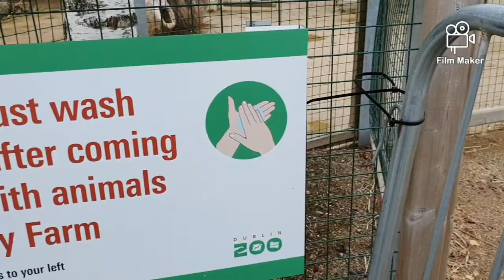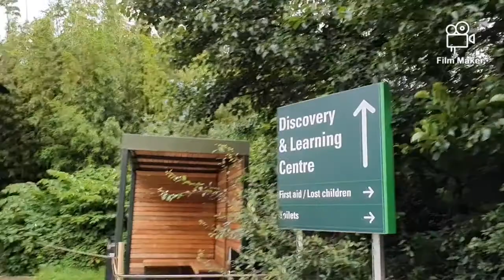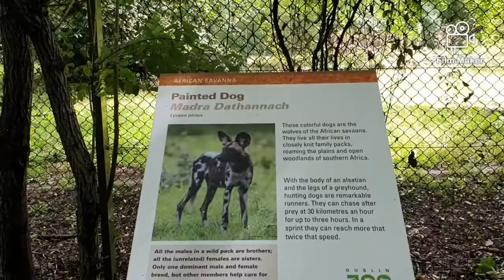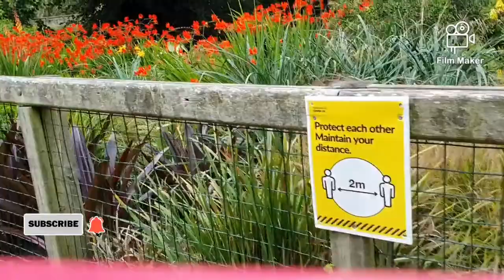Pinaka sikat na Zoo sa Ireland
Hi dzae and dzong,

Welcome back again sa  aking vlog. At kund nagsawa na kayo sa mga vlog q please manood parin kayo. Dahil pwedi ng lumabas kaya bumisita kami sa Dublin Zoo kasi sayang yung bayad namin sa Annual pass kung hindi gamitin at 5 months din na walang gamit-gamit dahil nga sa lockdown.
Salamat sa patuloy na nanonood at sa wala pa manood na kayo.

BingO WowIreland

0:00 Trailer
0:10 Intro
0:20 Welcome back to my channel / parking lot
01:15  Outside Jurrasic house
01:36 Family farm
05:00 Discovery & learning centre
05:20 1898 Haughton house
06:09  Entering Asian elephants & African plains
06:49 Small waterfalls inside the zoo
07:40 Elephants
08:58 Ocapie
09:38 Red river hogs
10:41 Ducks on the lake
12:52 Monkeys
14:15 Giraffe/ Zebra/ Ostrich
15:48 End screen

Camera:
Samsung S10+